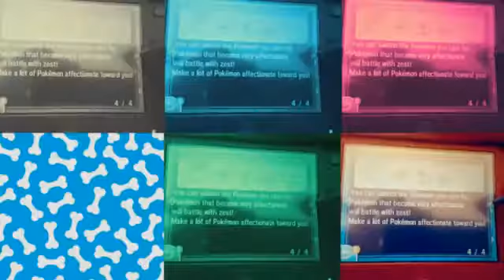Pokémon Refresh #7: Rowlet (from 12/25/17)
Using Pokémon Refresh for the first time. Rowlet is so cute!

EDIT: The only sound made is from transitions. I am sick of not having sound.